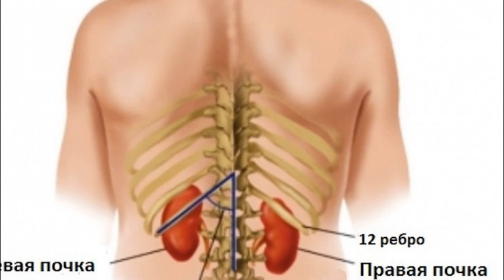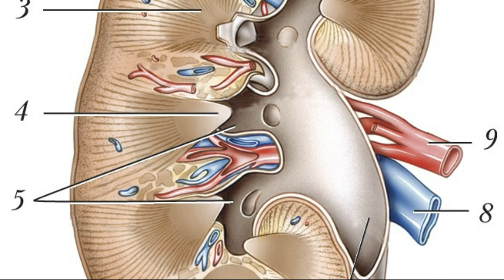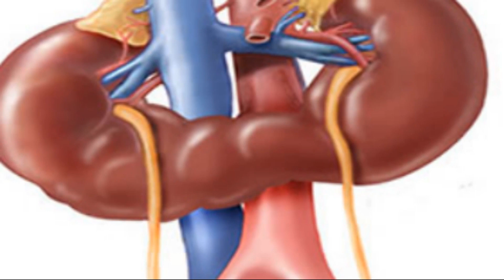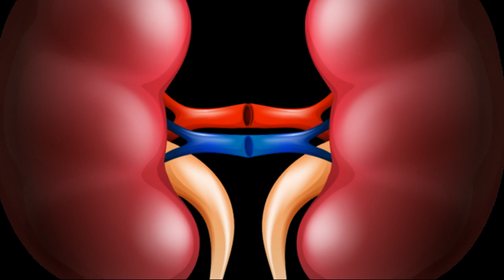ЖАҚСЫ ЖАҢАЛЫҚ, БҮЙРЕКТІ ҚҰМНАН ТАЗАЛАЙТЫН КЕРЕМЕТ СУСЫН, Керек арнасы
Арнаға қолдау жасағыңыз келсе:
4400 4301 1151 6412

 Бәріңізге рақмет!